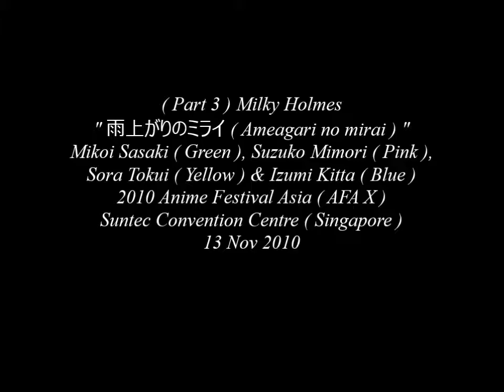(Part 3) Milky Holmes - "雨上がりのミライ (Ameagari no mirai)" 2010 Anime Festival Asia (Singapore)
(Part 3) Milky Holmes "雨上がりのミライ (Ameagari no mirai)" at the 2010 Anime Festival Asia (AFAX) held at Suntec Convention Centre on 13 Nov 2010
Article :
AFA X: MILKY HOLMES INTERVIEW